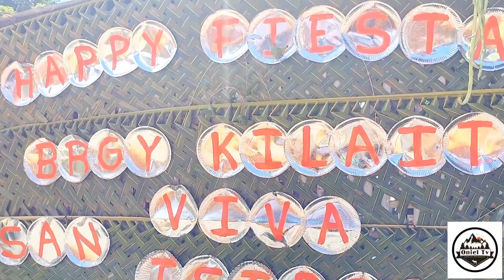HAPPY FIESTA BRGY. KILAIT | MAYOHAN SAN ISIDRO LABRADOR